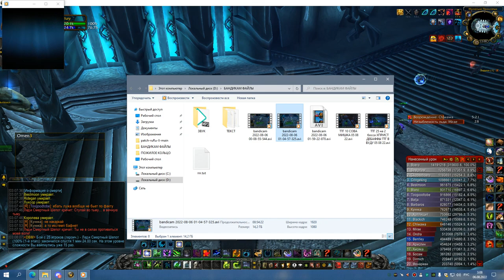3я часть ЦЛК 25г КИЛЛ РЕБРА И ТРАИ ЛЕДИ СОВА РДРУ 05 08 22